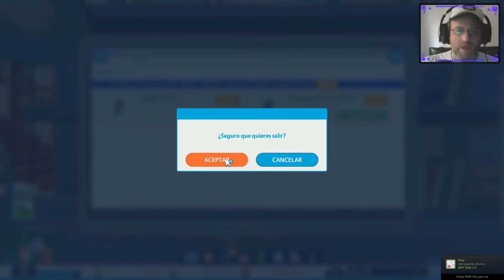Youtubers Life - Un Boluber en caída libre - Día 1 - Este no soy yo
Youtubers Life - Evento "Este no soy yo"
(Gameplays del Evento de forma diaria desde el 2/10 al 8/10)

Apoya al canal para que pueda subir mas y mejor dejando una donación que ayuda un montón:
(NOTA: Tendrás una mención especial al final de los videos, siempre y cuando quieras).

Encontrame en:
- EA Origin - Buscame como: Capitan_Pelotas
- Battle.net - Buscame como CptPelotas
- Epic Games - Buscame como: Capitán Pelotas

Video -ConCapiCam